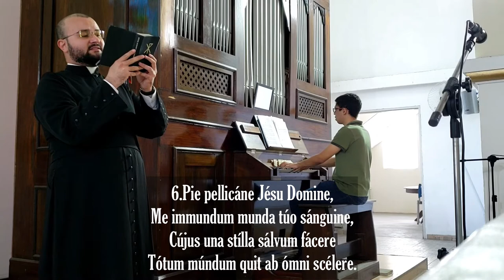Adoro te Devote (em latim) Completo - Órgão de Tubos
Hino eucarístico de autoria atribuída a São Tomás de Aquino.

Arranjo: ccWatershed

Cantando Lucas Moreira e ao órgão, Vitor Sousa.

1.Adoro te devote, latens Deitas,
Quae sub his figúris vere látitas
Tíbi se cor méum tótum súbjicit
Quia te contémplans tótum déficit.

2.Vísus, táctus, gústus in te fállitur,
Sed audítu sólo tuto creditur
Credo quídquid díxit Dei Fílius
Nil hoc verbo veritátis vérius.

3.In crúce latébat sola Deitas,
At hic látet simul et humánitas
Ambo tamen crédens atque cónfitens,
Péto quod petívit látro paénitens.

4.Plagas, sicut Thomas, non intúeor
Déus tamen méum te confíteor
Fac me tíbi semper magis crédere,
In te spem habére, te dilígere.

5.O memoriále mórtis Dómini,
Pánis vívus vítam praéstans hómini,
Praésta méae ménti de te vívere,
Et te ílli semper dulce sápere.

6.Pie pellicáne Jésu Domine,
Me immundum munda túo sánguine,
Cújus una stílla sálvum fácere
Tótum múndum quit ab ómni scélere.

7.Jesu, quem velátum nunc aspício,
Oro fiat illud quod tam sítio
Ut te reveláta cérnens fácie,
Vísu sim beátus túae glóriae. Amem.